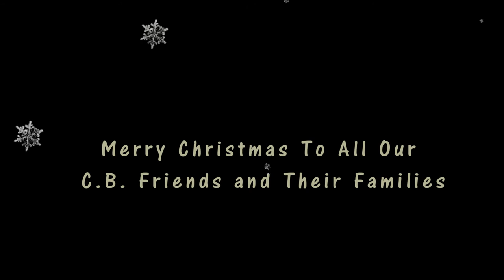Antelope Valley C B Christmas Break Lancaster CA 12-18-2015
The Antelope Valley C B Christmas Break held at Schooners Restaurant in Lancaster, California on 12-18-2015 was a great time seeing our long time Citizens Band Radio friends from 27.105 channel 12.